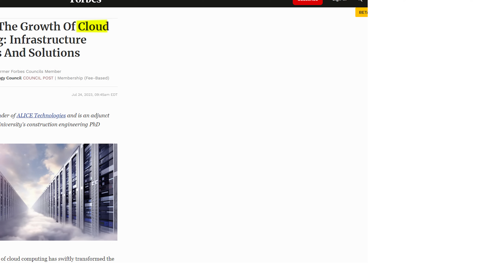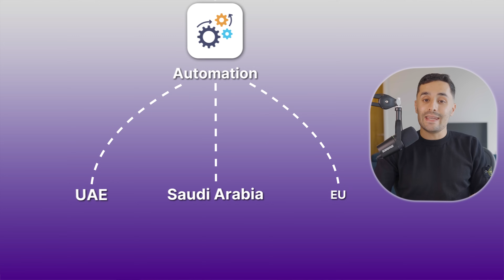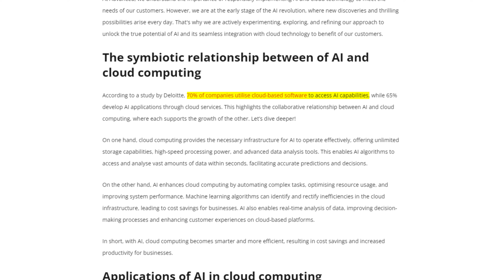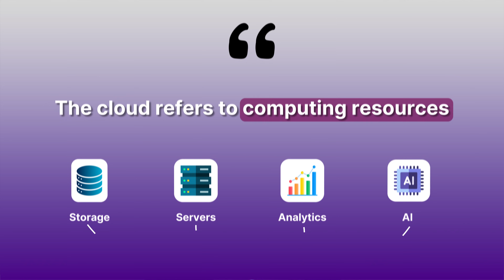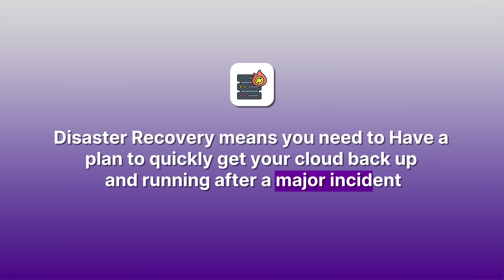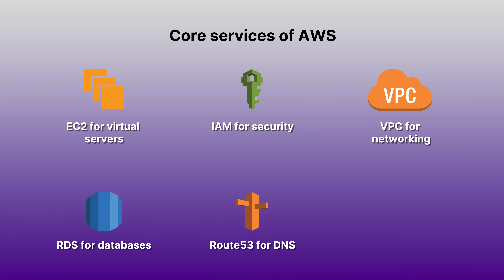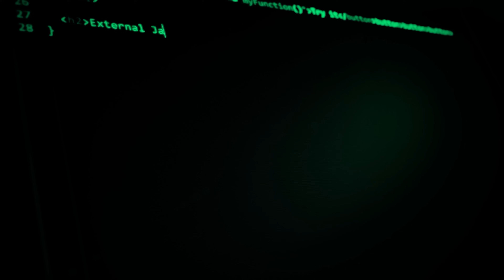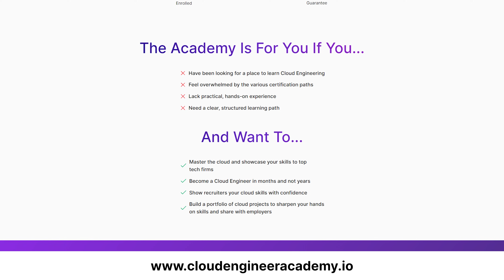From No Experience to Cloud Engineer | Step by Step Roadmap (2026)